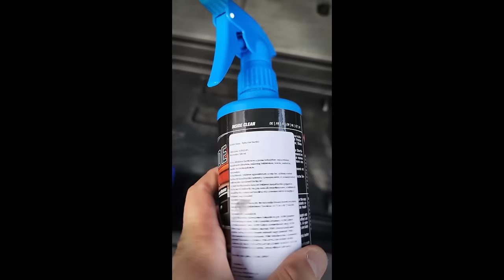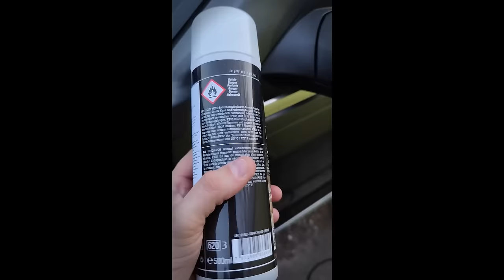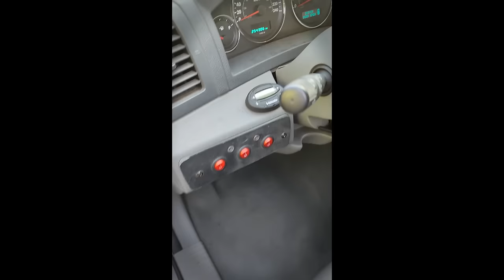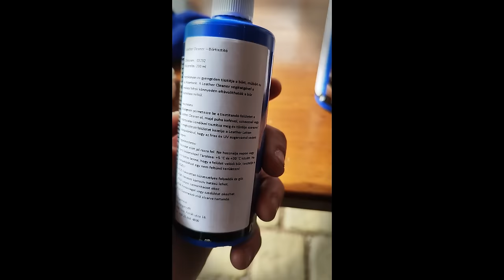Autóbelső-küzdelem, házilag, profi szerekkel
A frissen beújított Grand Cherokee ugyan remek állapotnak örvendett, ugyanakkor szeretem tisztába tenni, mint egy kisgyereket. Mihez kezdjünk és hogyan csináljuk mindezt a Riwax-cuccokkal, ha már megvettük őket? Én így szoktam és eddig mindig bevált. Szánd rá az időt, legyen rend és tisztaság!

Köszönet: Riwax Magyarország, JeepArts shop- é szervíz

...és ne felejts el feliratkozni! Köszönöm